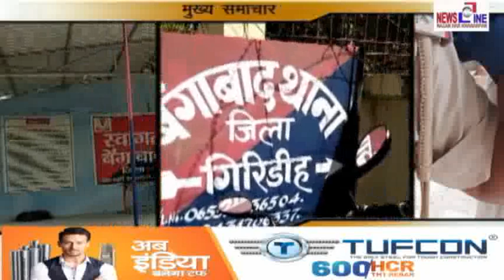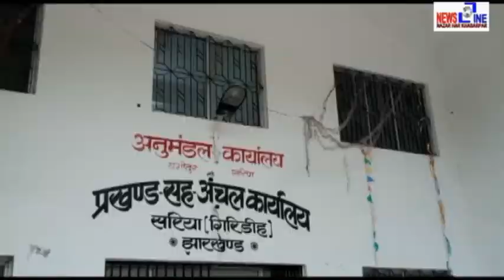Newsline Giridih 19 June 2020